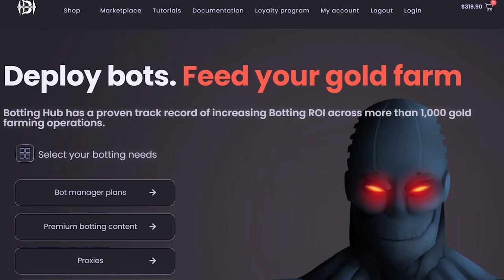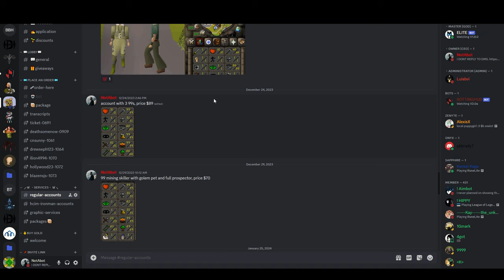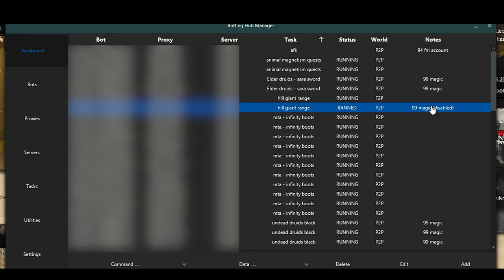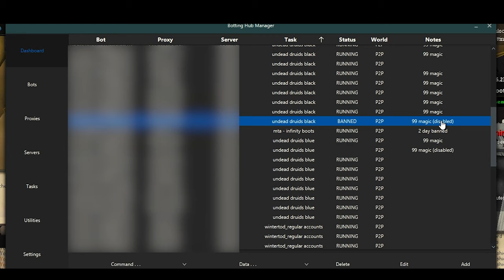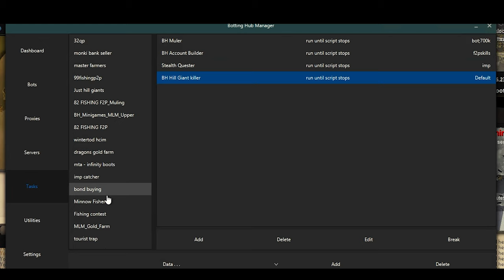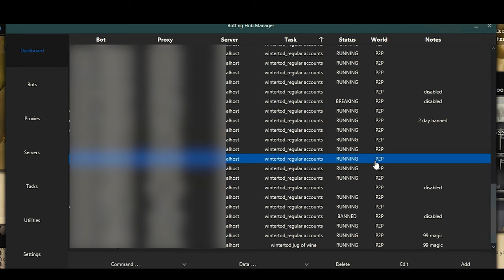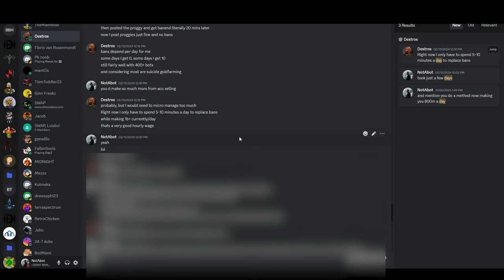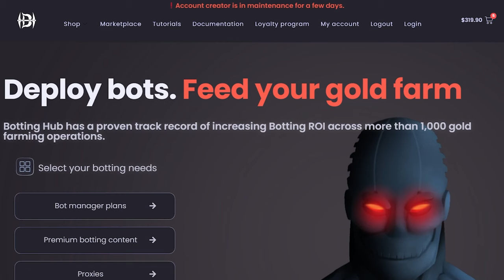Behind the Scenes of a MASSIVE Runescape Gold Farming Operation